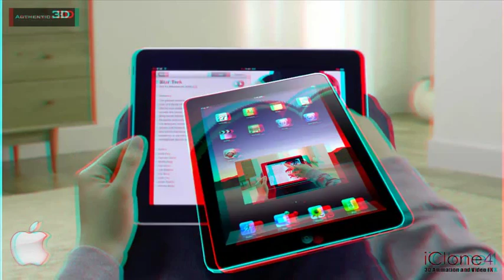Authentic 3D 3D Product Showcase